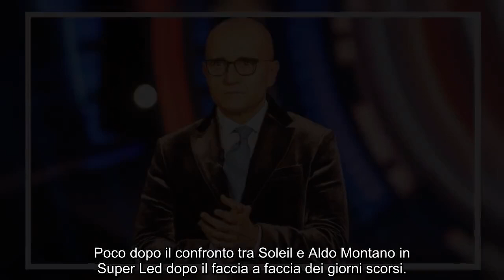“Devi abbandonare la casa”. GF Vip, l’annuncio di Alfonso Signorini a fine serata